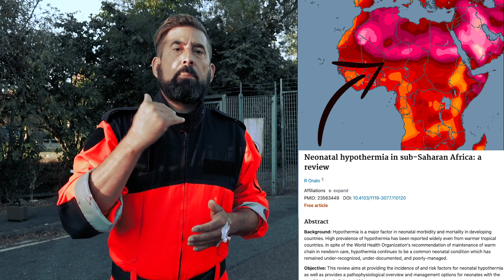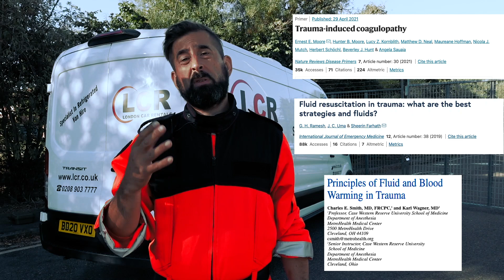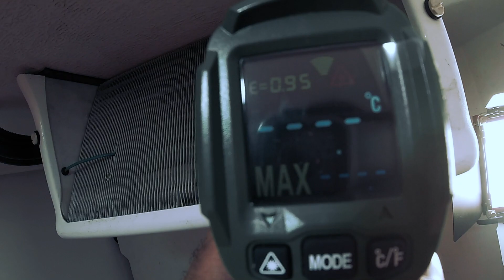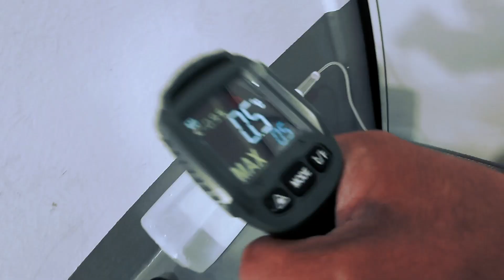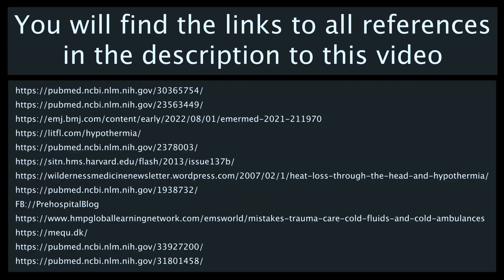Hypothermia can occur ANYWHERE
As clinicians we tend to associate accidental hypothermia with winter or remote areas whilst actually, hypothermia can occur even if a very warm climate when you don't expect it! Please see how you can protect your patients from it!

Wanna suport me?

TIMESTAMPS:
00:00 Intro
00:43 Fact 1
01:39 Fact 2
02:30 Fact 3
03:15 Fact 4
04:34 Fact 5
05:43 MWarmer test